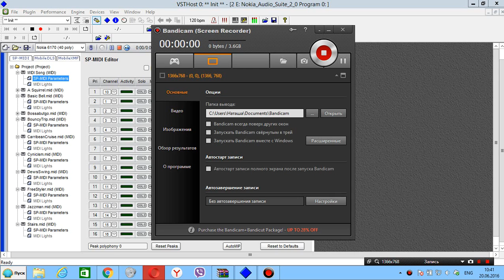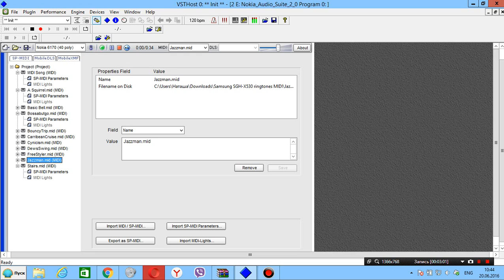Samsung SGH-X530 ringtones (MIDI) on Nokia Audio Suite (Nokia 6170)